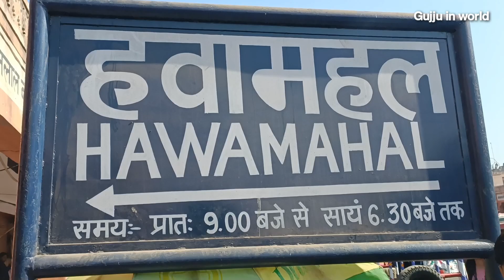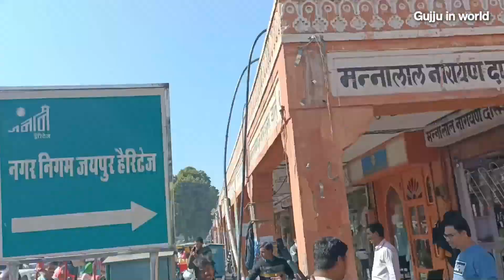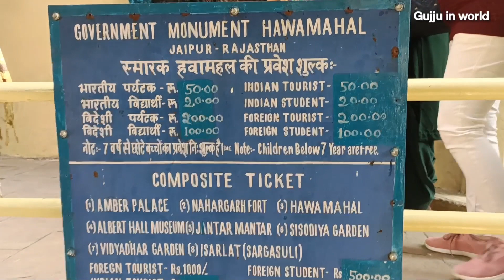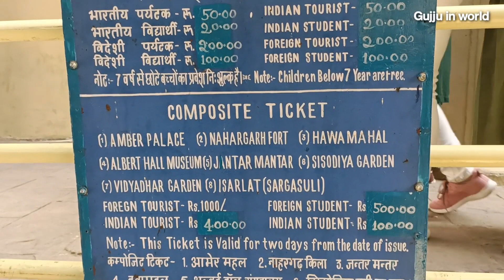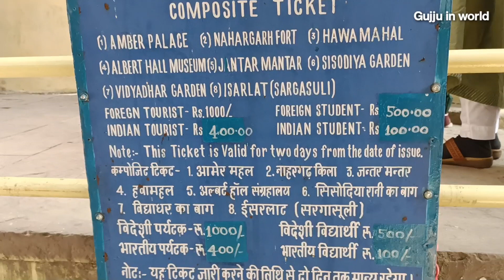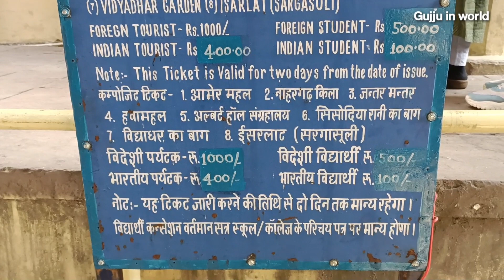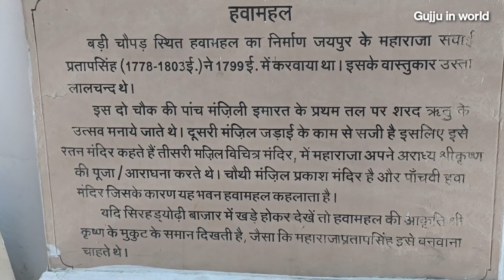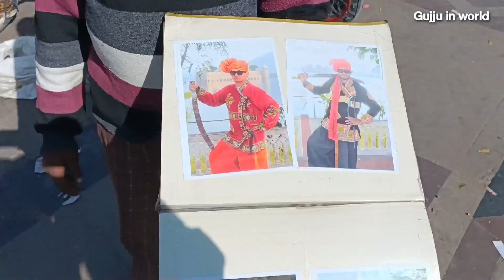Hawa Mahal Jaipur | jal Mahal | हवा महल और जल महल| Jaipur Part 2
जयपुर के गुलाबी शहर में बाडी चौपड़ पर स्थित हवा महल राजपूतों की शाही विरासत, वास्तकुला और संस्कृति के अद्भुत मिश्रण का प्रतीक है। हवा महल को राज्स्थान की  सबसे प्राचीन इमारतों में से एक माना जाता है। बड़ी ही खूबसूरती के साथ बनाया गया हवा महल जयपुर के सबसे प्रसिद्ध पर्यटक आकर्षणों में से एक है। कई झरोखे और खिडकियां होने के कारण हवा महल को “पैलेस ऑफ विंड्स” भी कहा जाता है। भगवान श्रीकृष्ण के मुकुट जैसी इस पांच मंजिला इमारत में 953 झरोखें हैं, जो मधुमक्खियों के छत्ते से मिलते जुलते हैं, जो राजपूतों की समृद्ध विरासत का अहसास कराते हैं। लाल और गुलाबी बलुआ पत्थरों से बना हवा महल सिटी पैलेस के किनारे बना हुआ है। हवा महल की खास बात यह है कि यह दुनिया में किसी भी नींव के बिना बनी सबसे ऊंची इमारत है।